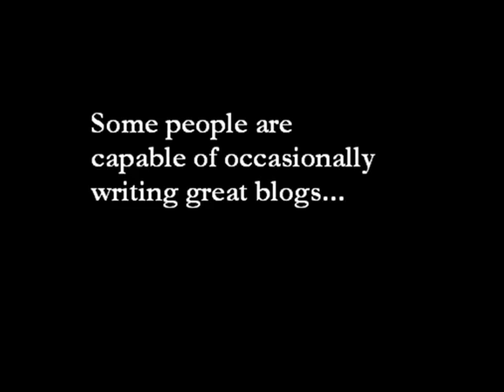Vanedave Feels Good...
Commercial for Vanedave on Xanga.